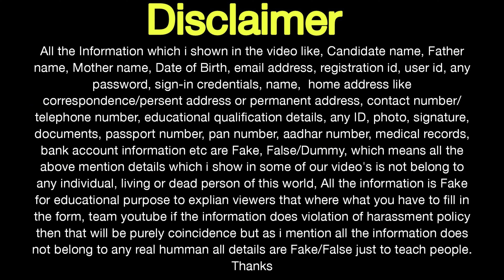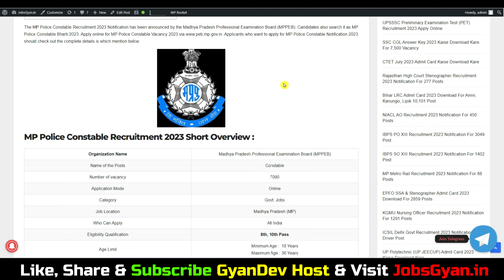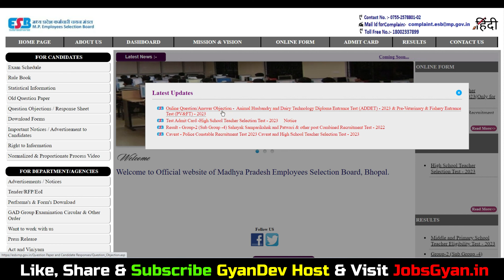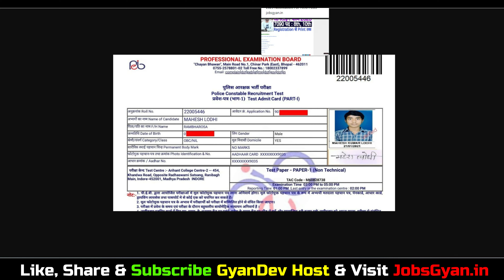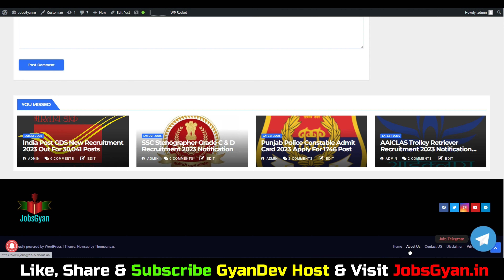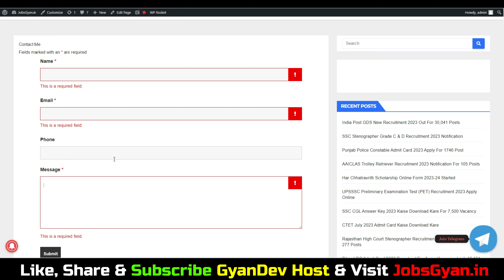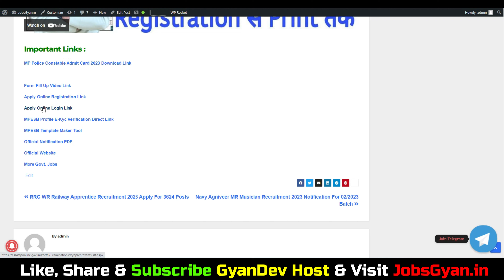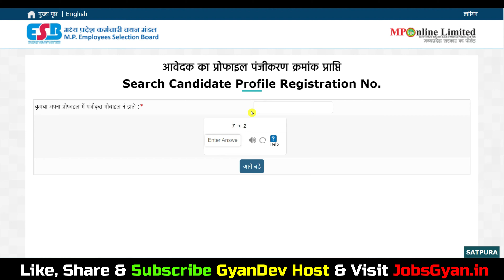MP Police Admit Card 2023 Kaise Download Kare | MP Police Constable Admit Card 2023 Kaise Nikale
In this Video I talked about MP Police Admit Card 2023 Kaise Download Kare | MP Police Constable Admit Card 2023 Kaise Nikale

Aapka Dost
GyanDev Host